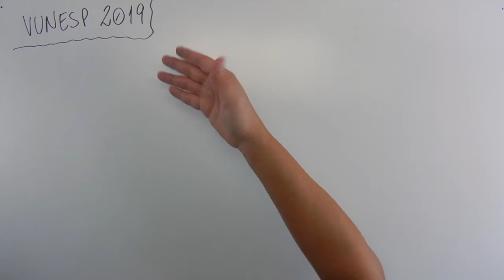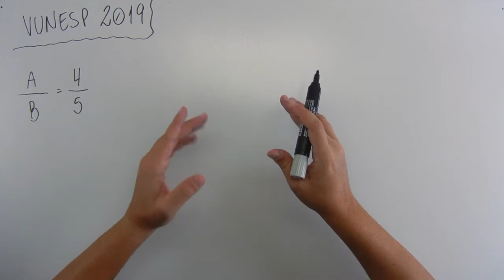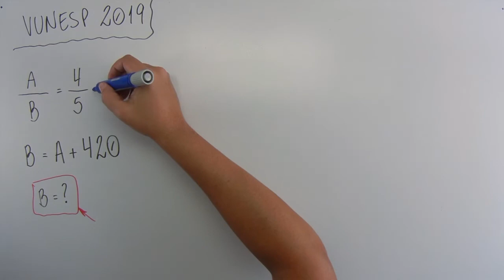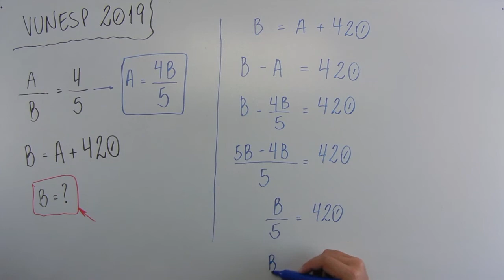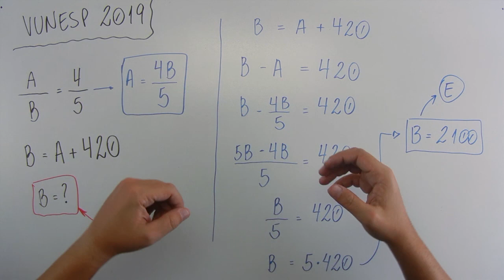Sistema de Equações (01 de 10) – Secretaria da Educação – Vunesp 2019 – #0242 – Matemática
🔣 - *Blog do MatemaDicas*
use
Questão - VUNESP 2019:
A razão entre o número de alunos matriculados em 2018 em uma escola A e o número de alunos matriculados em 2018 em uma escola B é 4/5. Se, naquele ano, o número de alunos matriculados na escola B superava em 420 o número de alunos matriculados na escola A, então, é correto afirmar que estavam matriculados na escola B, em 2018,
(A) 1 680 alunos.
(B) 1 890 alunos.
(D) 1 995 alunos.
(E) 2 100 alunos.
Músicas:

Introdução:
Country_cue_1

Durante a fala e Final:
Rural Stride

Durante a Questão:
Atlanta